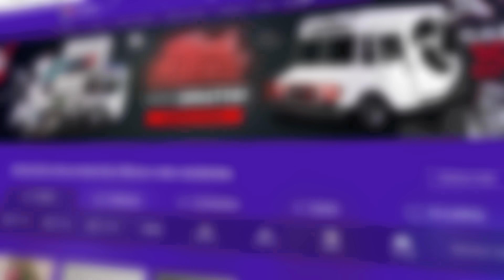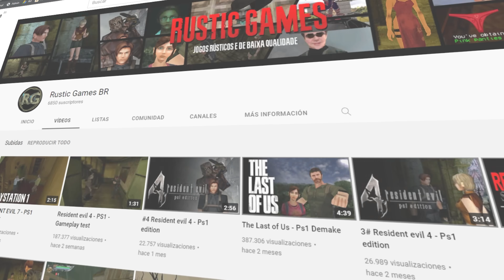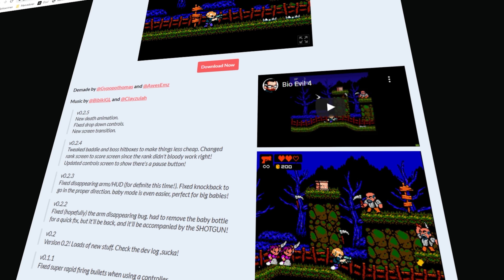LAS NUEVAS VERSIONES RESIDENT EVIL 4 DEMAKE PSX + LINK PARA JUGAR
Dar la bienvenida a los nuevos Miembros de los OLVIDADOS:

▪ Javier Manuel Castro Guzman
▪ francisco almendra
▪ SalmonYak

La comunidad de Resident Evil ha creado nuevas versiones y ediciones conocidas como Demakes que son muy interesantes y que además gratuitamente lo han dejado para que podamos jugarlas, asi que os mostraré las mejores sobre Resident Evil 4 teniendo de diferentes tipos y adecuados a tiempos pasados.